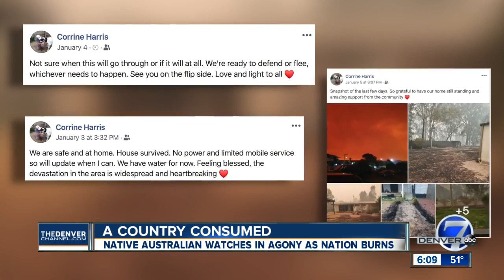Australians in Colorado worry about family halfway around the world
The pictures and video on TV of the Australia fires are hard to miss, but Julie Nitz is on her laptop looking for updates because there are pictures from that country she wants to see.